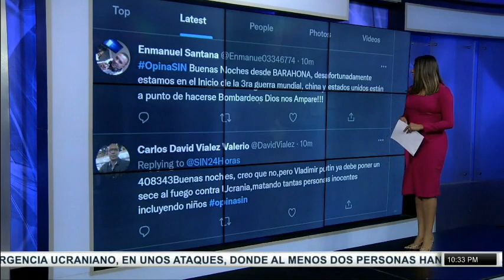EmisiónEstelarSIN: AFP, combustibles y economía